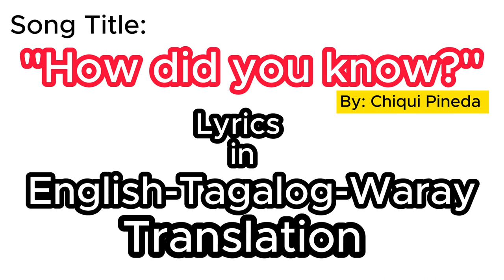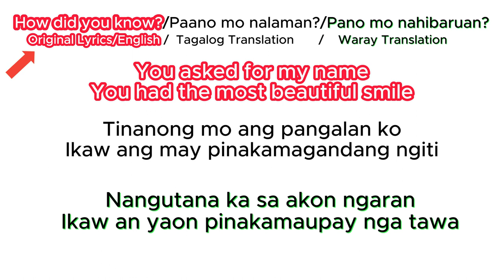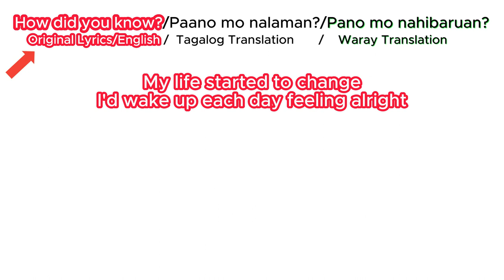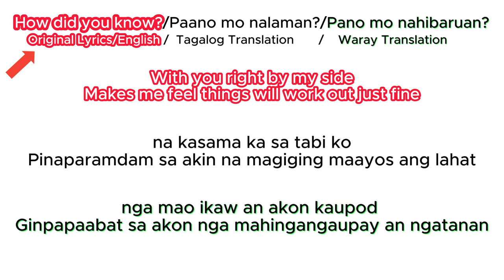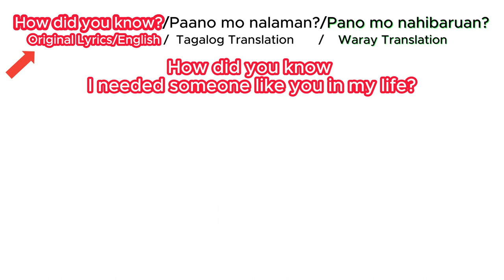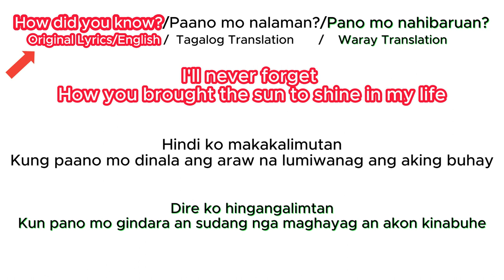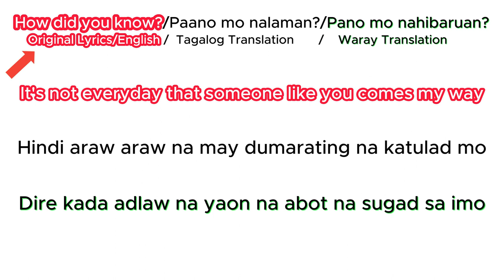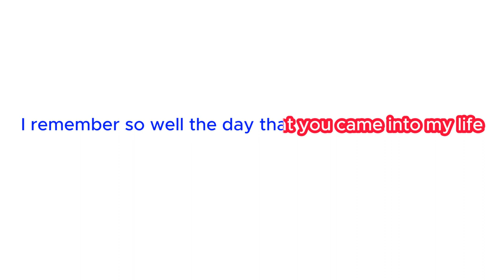HOW DID YOU KNOW LYRICS IN ( ENGLISH ) ( TAGALOG ) ( WARAY NINORTE SAMARNON ) TRANSLATION